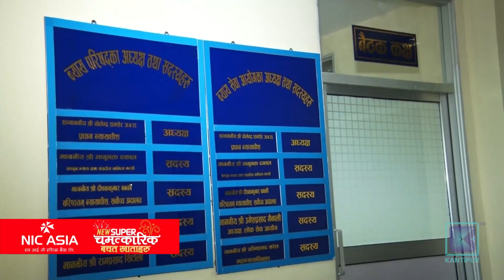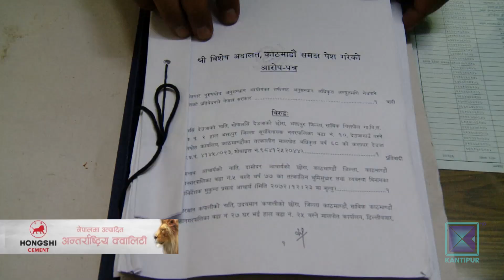बहालवाला न्यायाधीशमाथि अख्तियारले भ्रष्टाचार मुद्दा चलाएपछि न्यायपरिषदको भूमिकामा प्रश्न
ललिता निवासको जग्गा हिनामिना प्रकरणमा अख्तियारले न्यायाधीशविरुद्ध पनि मुद्दा दायर गरेको घटनाले न्याय परिषदको भूमिकामाथि प्रश्न उठेको छ । एकपछि अर्को विवादमा मुछिएका न्यायाधीशमाथि कारवाही नगरेको भनेर आलोचित परिषदले न्यायाधीश नियुक्ति गर्दा विवादित पृष्ठभूमिप्रति पनि आँखा  चिम्लिने गरेको यस प्रकरणबाट देखिएको छ ।